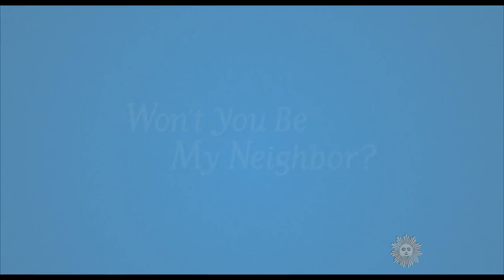David Edelstein on the hot new summer films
Grab a bucket of popcorn – our movie critic has some advice for the holiday week, from multiplex blockbusters like "Incredibles 2" to the smaller films squeezing their way into cinemas.